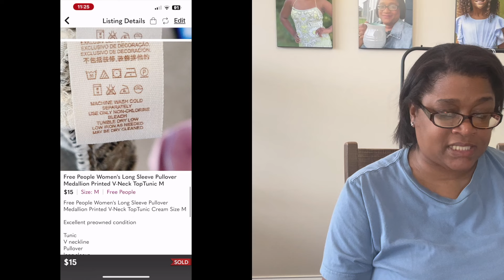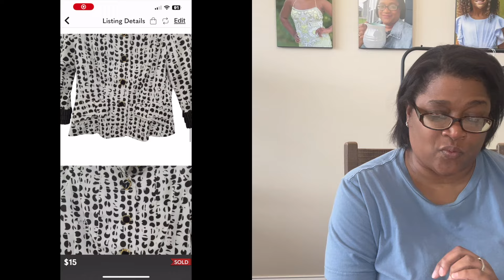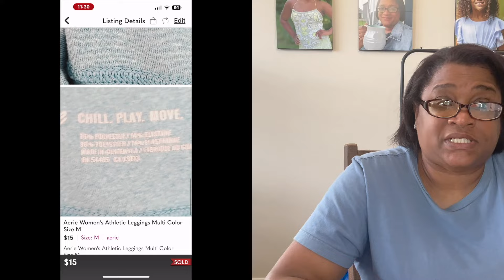What Sold: End of the month markdowns on Poshmark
On this Reseller Reboot day 33  In this video  I share what sold the past 3 days.  I let you know how long I have had it and where it sold, and for how much.   Follow along with me on this channel  as I share the details of revamping  my business model and how they impact my business over the next few months.

Time Codes
0:00  Introduction
3:05  My Poshmark Markdown Strategy
5:11  What Sold Thursday On Poshmark and Ebay
12:08  What Sold Friday On Poshmark and Ebay
19:24  What Sold Friday On Poshmark, Ebay, Mecari and Depop

Come Hang With me on WhatNot Starting June 15 Every weekend I will be doing live auctions.

New to Whatnot ? Use this link to recieve 15 dollars off your first whatnot purchase.

Whatnot Saturday Thrifted 1-2 dollar starts
Sunday NWT Doe & Rae 5 Dollar Starts

Our Story… My name is Stephanie. I was a part time reseller, and a full time middle school teacher until June of 2021. Upon the sudden passing of my dad I quit my teaching job and decided to pursue my dream of owning my own business and being an entrepreneur! Scariest thing I have ever done, but in the words of my late dad and my 18 year old daughter Courtney YOLO! 3 Queens Resale is a small business that I started with my daughters. We started off selling our personal items, as well as items donated by our family and friends. Now I shop at thrift stores and consignment shops, and estate sales to find items to flip for a profit. I also have an online consignment arm of my business, in which family and friends can drop off their items, and I will list them and once they sell they receive monthly payouts . 3 Queens Resale is an opportunity to teach my girls that hard work pays off. Be a Queen and control your own fate, make your own money, and be your own boss. I am not raising princesses that need to be rescued, but Queens that will lead. I truly believe you get what your work is for; not what you wish for. So if you want it go and get it. If you would like to purchase something from this haul directly please leave me a comment in the video. That way it won't get lost in my email.

Mercari 3QueensResale

Mercari Sign up for Mercari and get $10 off your first purchase.

 Amazon Links to my Reseller Tools ( Click on links below)
Jiffy Steamer
Downy Wrinkle Release
Large Light Box
Poly Mailers
Labels for regular printer
Thank you stickers
Children’s hangers
Leather Wipes
Bankers boxes
Folding board
4X6 labels for label printer